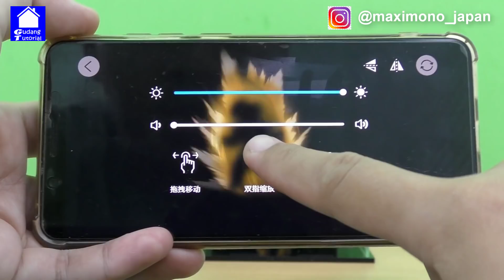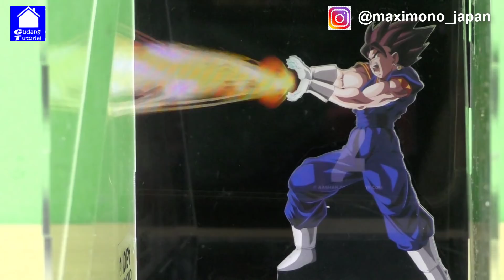ALAT UNIK MENGUBAH ANIME JADI HIDUP FXBOX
Wa penjual : 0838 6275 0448